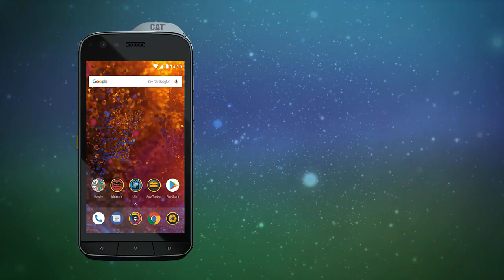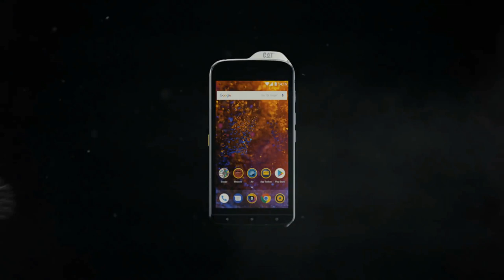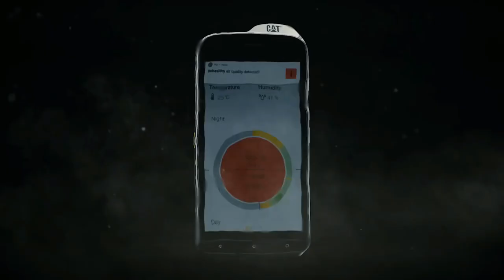Aquaman | Arthur Curry's Cell Phone - Superhero Cell Phone Series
If Aquaman's alias, Arthur Curry, was in our universe, what cell phone would he rock? This is my pick, what is yours?

Resources:

📱 CAT S61

This video is not sponsored and the opinions expressed in this video are my own and are not influenced in any way.